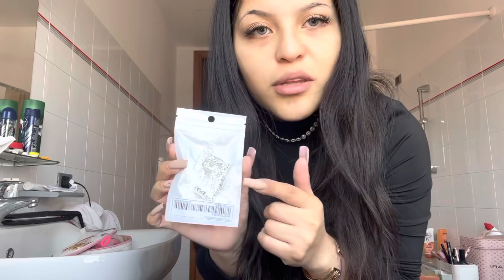IL MIO 19esimo | ECCO COSA HO PREPARATO🎊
𝑵𝒐𝒏 𝒔𝒄𝒐𝒓𝒅𝒂𝒓𝒕𝒊 𝒅𝒊 𝒊𝒔𝒄𝒓𝒊𝒗𝒆𝒓𝒕𝒊 𝒏𝒆𝒍
𝒏𝒐𝒔𝒕𝒓𝒐 𝒏𝒖𝒐𝒗𝒐 𝒄𝒂𝒏𝒂𝒍𝒆!!👇🏼

Ciao a tutti e benvenuti nel mio canale!!
Amo condividere la mia vita da mamma giovane♡. Selena, mia figlia, ha 3 anni e anche lei ama fare i video insieme a me, è veramente un nostro bellissimo hobby e in più voi siete sempre molto carini e dolci con noi, e vi ringraziamo anche ora per tutto! Ho cresciuto la mia piccolina fino ai 3 anni e mezzo insieme alla mia grande è pazza famigliaa ma ora…si è aperto un nuovo capitolo della nostra vita e da poco abbiamo traslocato insieme al mio fidanzato (Topo!), l’avvetura è appena cominciata e presto arriverà anche una nuova sorellina, Madison❣️
Ho aperto questo canale perché voglio raccontare la storia mia e di mia figlia, la nostra storia e spero con tutto il cuore che tante ragazze che si troveranno nella mia stessa situazione di allora, possano riuscire a fare la scelta migliore per la loro vita.
Ragazze, ragazzi diventati genitori non è semplice, non lo è a 40 anni figuriamoci a 14 o 15. (ecc) ma vi posso assicurare che non vi pentirete mai di questa scelta, ogni volta che vi sentirete crollare vi basterà guardare la perfezione che avete creato e vi tornerà la forza❤️